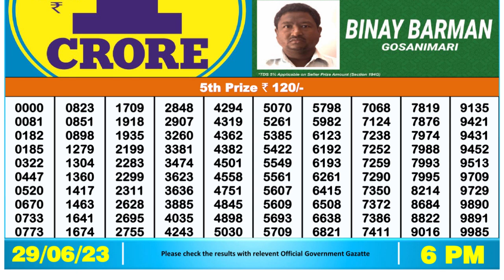Nagaland Lottery Sambad Live 6pm 29.06.23